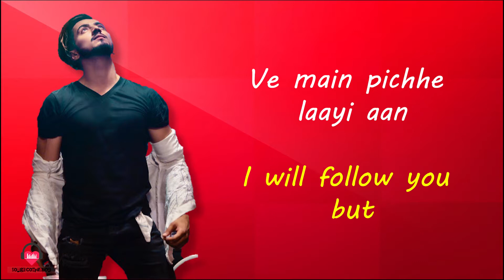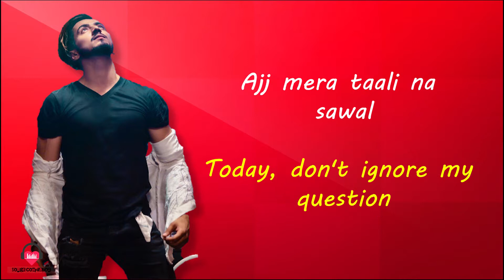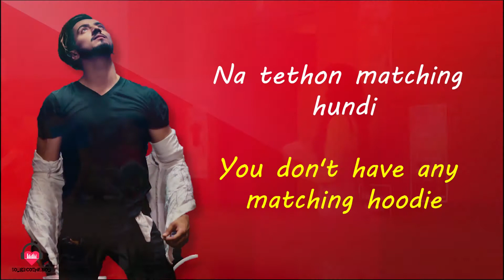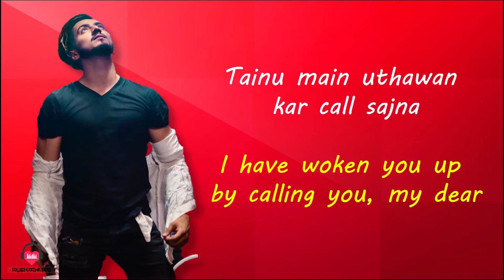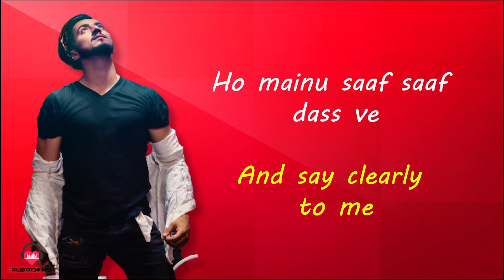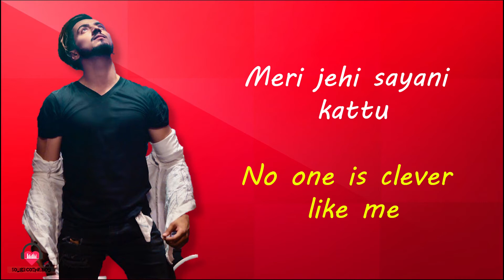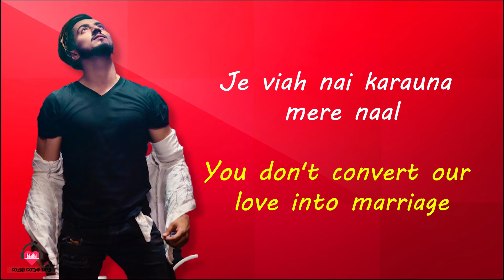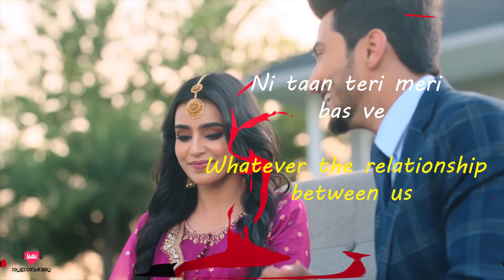Viah Nai Karauna (LYRICAL) | Mr. Faisu & Ankita Sharma